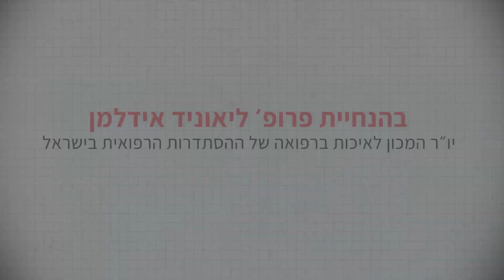בריאות ורפואה בגובה העיניים - פרופ' רונן דורסט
00:00 בריאות ורפואה בגובה העיניים - הקדמה
00:48 טרשת עורקים - מחלה שכיחה
02:47 בגיל צעיר אפשר למנוע התפתחות מחלה כזו שכיחה
03:08 מדוע העורקים נסתמים?
03:25 מרכיבי טרשת העורקים
05:08 האם המחלה מולדת?
06:46 גורמי סיכון לטרשת עורקים
08:13 לגברים יש נטייה גבוהה יותר לטרשת עורקים
08:38 גורמי סיכון לטרשת עורקים
10:35 בדיקות מקדימות ומניעה
11:55 טיפול בטרשת עורקים
13:49 האם יש דרך לעצור את התקדמות המחלה?
16:38 התפתחות "שקטה" של המחלה וסיכון להתקפי לב
18:12 לחץ דם וטרשת עורקים
22:23 המלצות לפעילות גופנית
23:56 מהי דיאטה ים תיכונית?
27:32 המלצה להימנעות מעישון
28:22 טיפול תרופתי למניעת התקדמות המחלה באנשים חולים
31:21 הקשר של טרשת עורקים לאי ספיקת לב
33:30 הטיפול באי ספיקת לב
34:33 האם הטיפול התרופתי לטרשת העורקים הוא לכל החיים?
35:50 סימני אזהרה